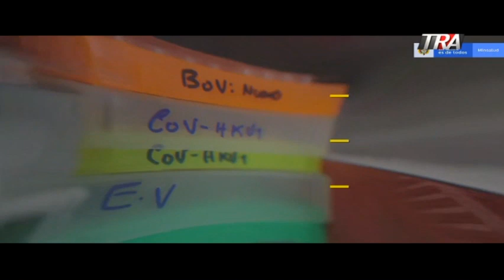El vecino positivo a coronavirus que salió al área común a ejercitarse en RD 25/03/20